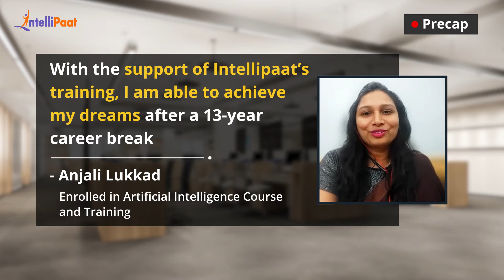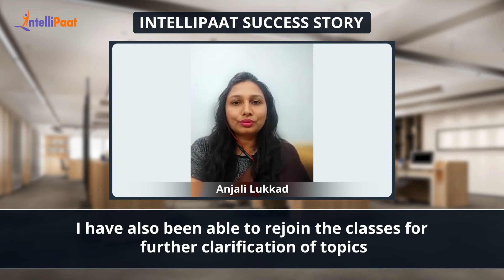How To Become An Artificial Intelligence Engineer After A Career Gap | Intellipaat Career Transition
Watch how Anjali achieved a career transition from Non-tech to Artificial Intelligence Engineer after 13 years of a career break. After her MSc. she got married and now she started working as a freelancer for AI just after completion of the Artificial Intelligence and Data Science Course. We have helped more than 600,000+ aspiring students and working professionals transform their careers.

Intellipaat Edge
1. 24*7 Life time Access & Support
2. Flexible Class Schedule
3. Job Assistance
4. Mentors with +14 yrs
5. Industry Oriented Course ware
6. Life time free Course Upgrade